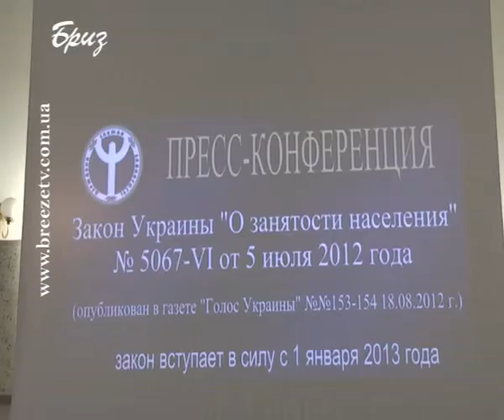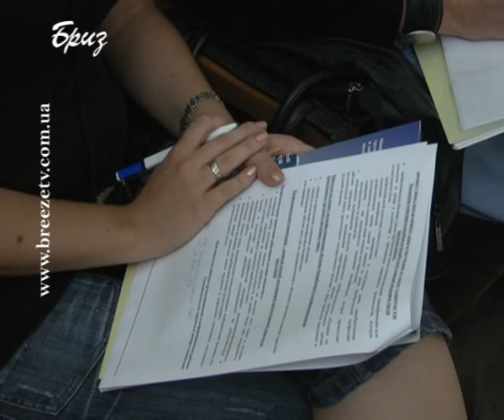ЦЕНТР ЗАЙНЯТОСТІ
17 жовтня у Севастопольському міському центрі зайнятості відбулася прес-конференція директора центру Валерія Ільченка за темою «Новий закон. Про зайнятість населення». Також на зустрічі з міськими ЗМІ обговорювались ринок праці та діяльність СМЦЗ за 9 місяців поточного року